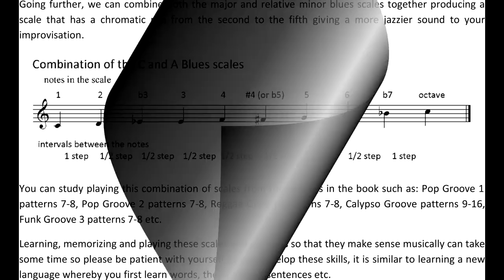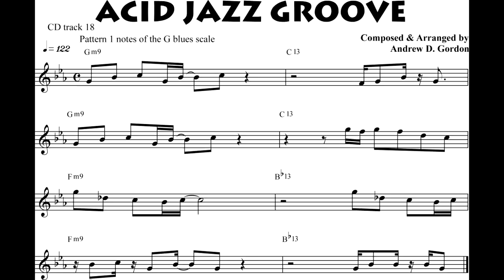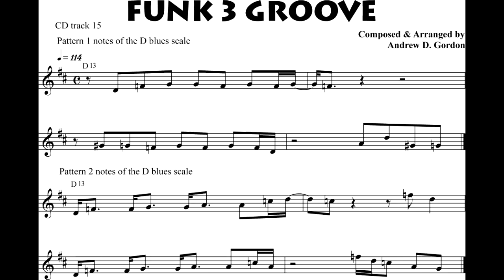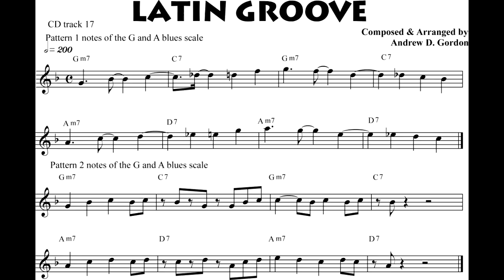"The Blues Scale For Flute" music instructional product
"The Blues Scale for Flute" by Andrew D. Gordon shows how to use the major and relative minor blues scales as well as combining both scales to create 100's of improvised riffs over common chord progressions in many different styles of music such as: Blues, Rock, Pop, Funk, R&B, Jazz, Acid-Jazz, Calypso, Latin, Gospel, New Age, Country.
Each of the 20 grooves in this book contains over 150 patterns in total, using notes solely from the blues scale. Each of the 20 grooves utilizes a chord progression that is commonly used for that style of music. The patterns generally start off fairly simply and become more complex as the groove progresses.
The audio files contain recordings of all the blues patterns that are notated in the book recorded along with a rhythm section of piano, organ, guitar, bass and drums and on certain grooves percussion. Also included are extended 2-3 minute play-a-long mp3 files of all 20 grooves enabling you to practice playing the blues patterns or creating your own for an extended period of time. MIDI files are also available.
Andrew D. Gordon has written over 60 music educational products such as: 100 Ultimate Blues Riffs, Ultra Smooth Jazz Grooves, 100 Ultimate Jazz Riffs, Funky Organ Grooves, Rhythm Guitar Workout, for piano/keyboards, guitar, bass, woodwinds, brass that are sold throughout the world via music stores as well as internet companies such as: Amazon.com,
The books are published by A.D.G. Productions and are also available as digital downloads